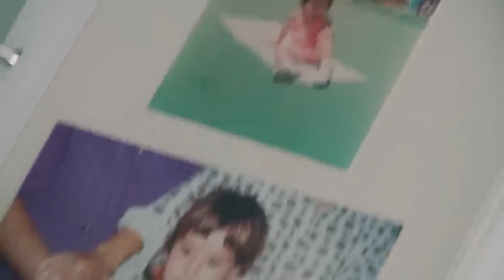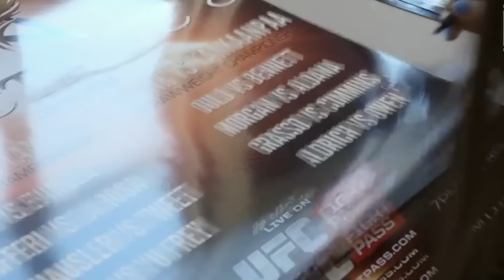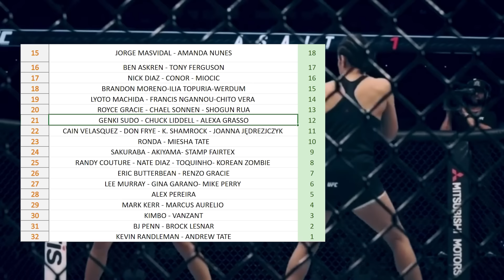ASCENSO Y SHEVCHENKO DE ALEXA GRASSO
⤦⤦  Ábreme  ⤦ ⤦

* Fuente: MHM